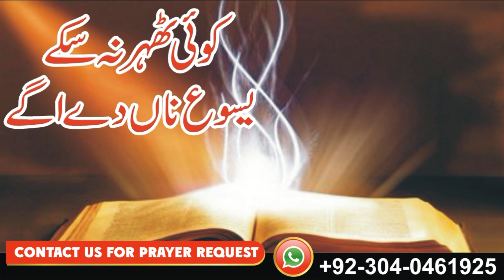KOI TEHAR NA SAKY NEW MASIHI GEET | NEW MASIHI GEET 2022 | KOI TEAHR NA SAKY YESU NAA DY AGY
PUBLISH DATE:20/06/2022